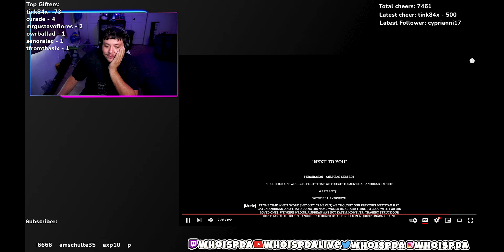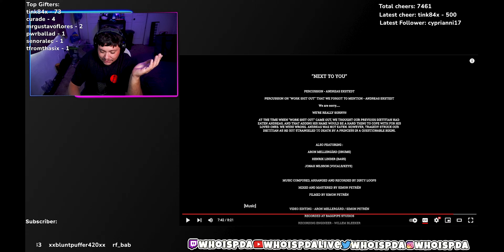Dirty Loops - Next To You | Reaction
Listening to Dirty Loops - Next To You

$WhoisPDA

Outro:
Trevor Malibu:

#​​DirtyLoops WhoisPDA​​